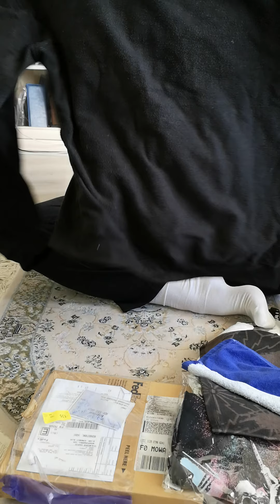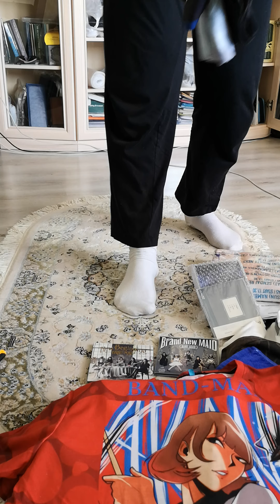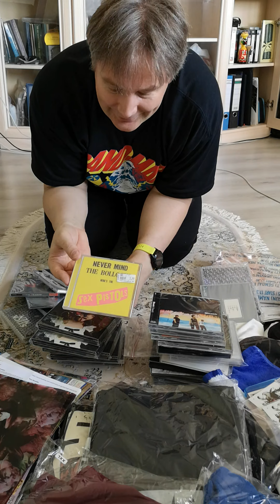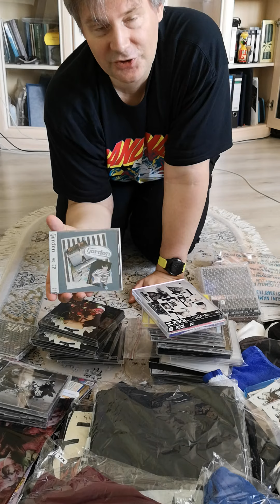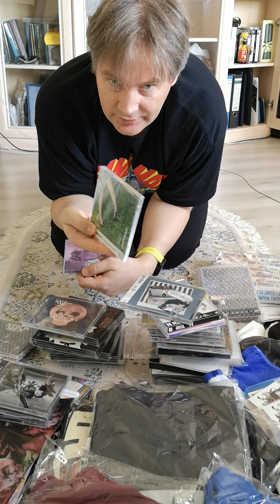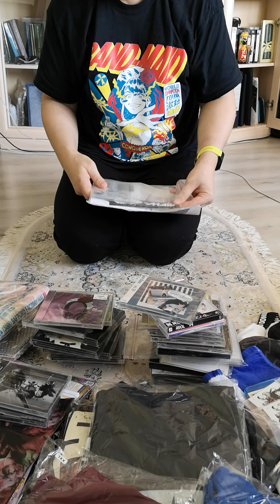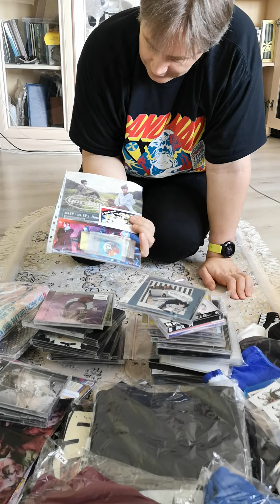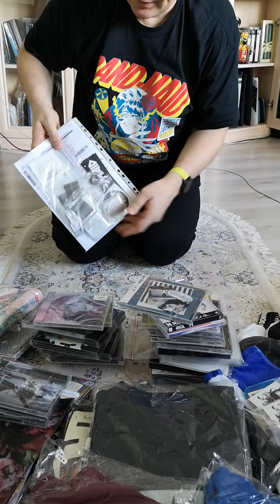BAND-MAID unboxing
I have got two parcels from CDJapan, with Lucky Backpack and some disks. Also, in the middle of that unboxing, I was moved to demonstrate to you my other treasures, like T-shirts, CDs, etc. I think it was all very funny, but the video became almost 1 hour long! Sorry for that.